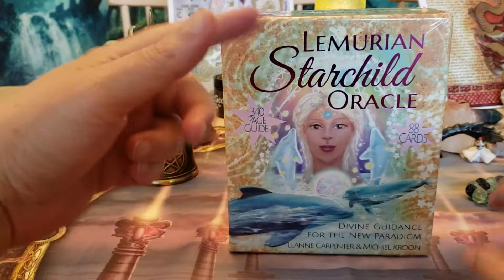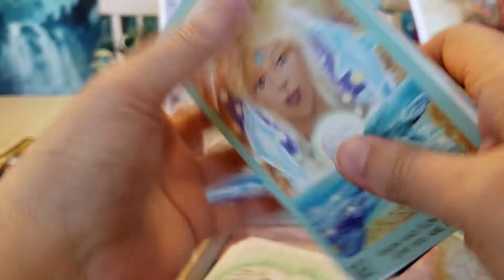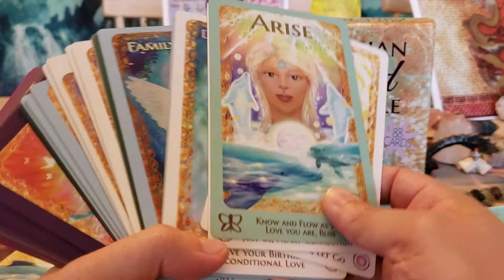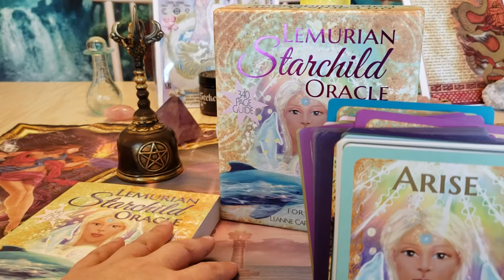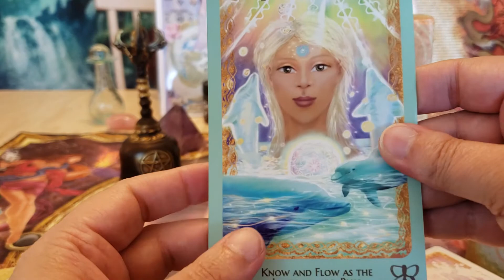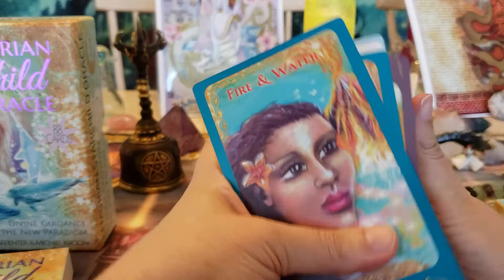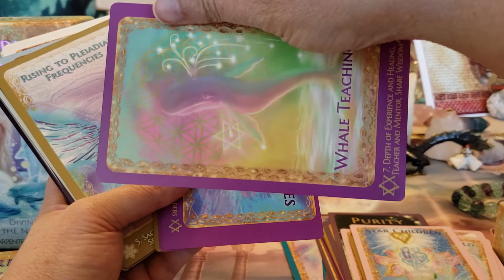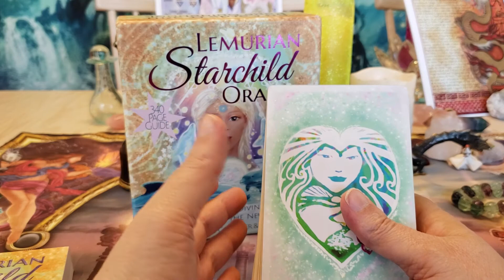💖⭐ Amazing Deck Creators reached out to me after seeing my unboxing video⭐💖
They sent me another one free that was perfect.  The first one the gilding had been ruined, so they reached out to me for my address.  This is the new one just gorgeous and full of joy and peace:)

or From Amazon